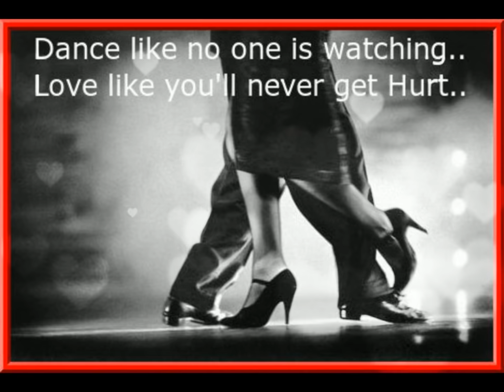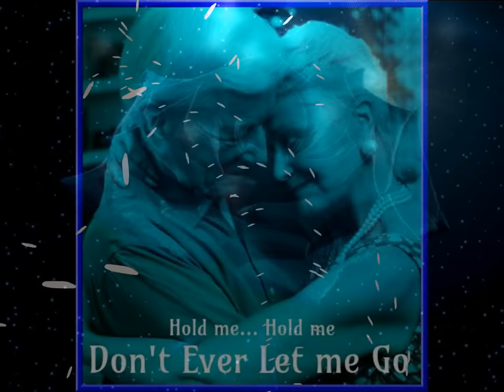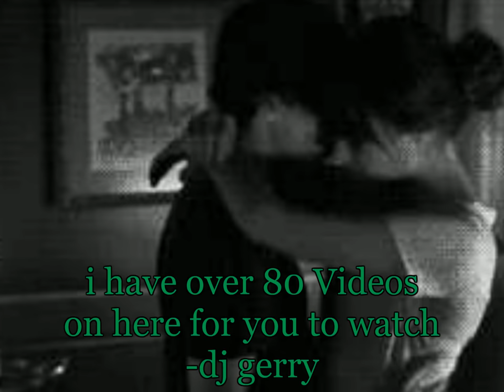SLOW DANCING SWAYIN' TO THE MUSIC - Johnny Rivers - Stunning Effects and Images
Video Produced by Gerry Galligan. Slow Dancing Swayin' To The Music  was a 1977 Hit by Louisiana singer songwriter star Johnny Rivers. The song was written by American songwriting Legend Jack Tempchin who wrote Hit songs for the Eagles and Glen Frey including Peaceful Easy Feeling and The One You Love. Johnny Rivers
 had a big Hit with the song and made it into the Billboard Top 10 in 1977. Enjoy my Video. -Dj Gerry.